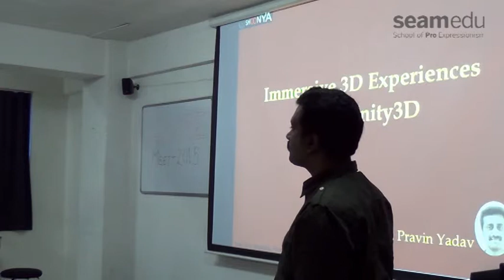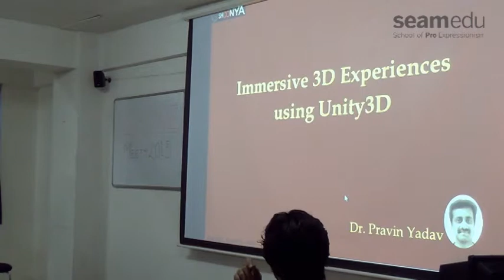Game Meet-2015 Pune Shoonya Games - Dr.Pravin and Girish Dhakephalkar Unity Session 1 of 9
Hello Friends,

Did you missed our Game Meet 2015 event?
This video series will showcase you the complete Game Meet 2015 Sessions.